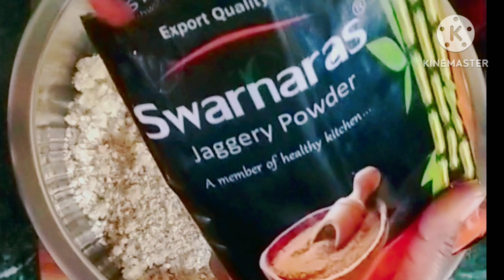मेथी के लडूडु इस तरीके से सनाये बिलकुल भी कड़वे नही बनेगे sugar free laddu